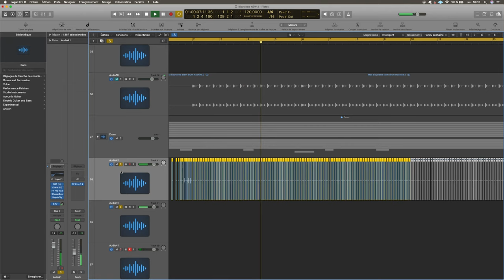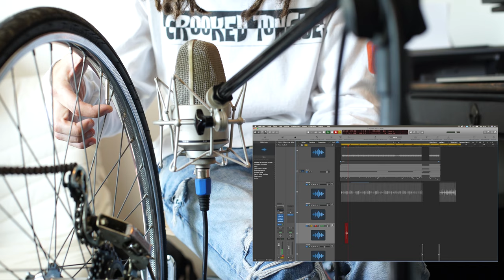Comment faire de la musique avec une bicyclette? 🤣 (Je vous explique tout) - Maxime Manot' #16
Hello, cette semaine, je vous propose de découvrir les coulisses de la production de ma nouvelle chanson "Bicyclette"

2021: Une nouvelle vidéo tous les samedis Challenge2021​​​​​​